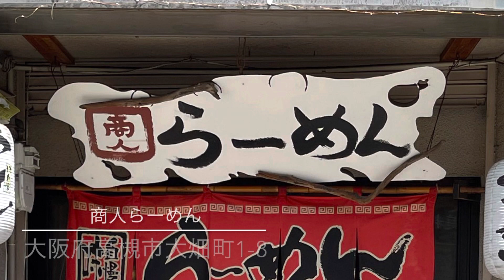🍥【商人らーめん(大阪府高槻市)】🍜赤とんこつ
【商人らーめん(大阪府高槻市)】
▲JR摂津富田駅前に’１４年１２月にオープンした
様々な豚骨ラーメンを楽しめるお店
Date. '23.5.10
★赤とんこつ　¥820
※味玉　¥100
■スープ
淡☆☆☆★☆濃
マイルドな豚骨の甘味乗る旨味と自家製坦々のピリ辛感に
かえしのカドと香ばしい風味のマー油を効かせている

■麺
細★★☆☆☆太
スルリと入る啜り心地でモチッとした食感で芯から風味を
広げながら程良い絡み付きからトッピングを取り込む

‪□トッピング‬
ホロトロ食感で脂の乗る肉の旨味にタレを程良く効かせて
風味と共に仄かな甘味を帯びた味わいが広がる
・味玉
ホクトロ食感でまろやかな黄身のコクにタレを優しく
効かせて甘味乗る味わいが広がる
・キャベツ　・揚げ玉ねぎ　・もやし　・糸唐辛子

◇寅レポ◇
⁡食べ進めると豚骨の旨味が辛さ甘味を取り込むスープを
味わいがトッピングと絡んで厚みを加える麺が取り込み
甘めの揚げ玉ねぎやマー油でより幅を広げていく
個性をしっかり打ち出した豚骨ラーメンを頂きましたっ！